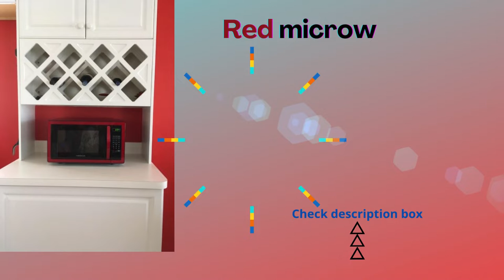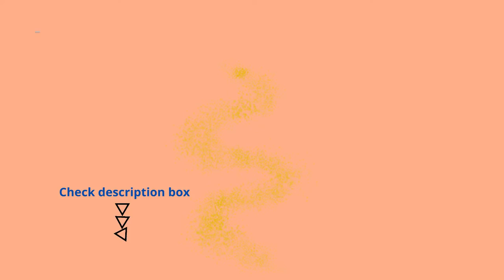Best Farberware Classic FMO11AHTBKN Microwave Oven Red Review Farberware Classic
Product Description
This Farberware FMO11AHTBKN 1.1 Cu. Ft. 1000-Watt metallic red microwave oven is the ideal size for office break rooms or home kitchens. 6 ONE touch cooking programs lets you optimally cook six of the most popular food items with the touch of a button. Choose from ten power levels up to 1000 watts on this countertop microwave ovens. The large digital screen has a clock feature and can display a countdown timer in addition to the cooking time remaining. The memory function let you customize and save your favorite cook settings for added one-touch benefit. Quickly open or shut the microwave oven with the large, easy-to grip door and the child safety lock function provides an added level of security. The Metallic Red Stainless-Steel exterior looks great in any type of cooking area. The microwave oven can be activated for one to six minutes at 100 percent Power by just touching one of the express cooking buttons. If added cooking time is needed while the microwave oven is running, press the 30 second plus button to add an additional cooking time.

QUICK & EASY: Prepare meals and snacks in a snap with this compact microwave that packs 1000 Watts of output power. 1-6 min. Express cooking and plus 30 sec. Button offer simple press-and-go speed while the memory function lets your store your most used customized settings
CONVENIENT: Farberware 1.1 Cu. Ft. metallic red microwave oven is the ideal anywhere you need it countertop microwave solution for home or office. Full-sized cooking that fits in a compact space.
COOK EASY & POWERFUL: Microwave offers 10 power levels with multi-stage cooking. Fully customize your cooking with 6 one-touch cooking programs including popcorn, potato, and pizza. Defrost by weight or by time settings help make quick work of any cooking task
GET A CLEAR VIEW: The LED display with kitchen timer and clock lets you keep track of time while the easy-view interior LED lighting lets you keep an eye on cooking
STYLE & FUNCTION: Stylish Black Stainless-Steel front and handle for a stylish, elegant look and the child safety lock function provides an added level of security
INTERIOR DIMENSION: 14.5 x 9.1; Exterior Dimension: 20.2 x 16.54 x 12; Turntable diameter: 12.5 inches
MODEL: FMO11AHTBKN